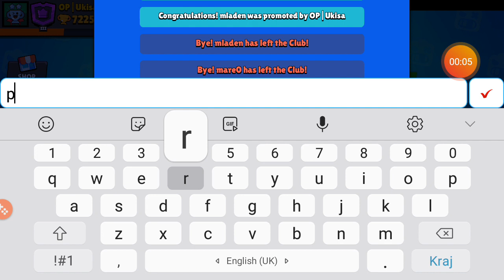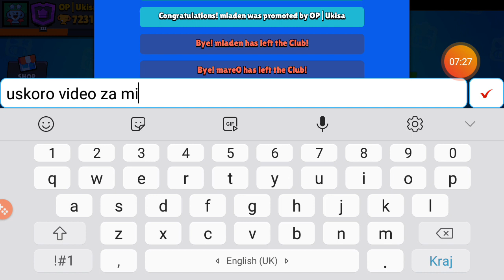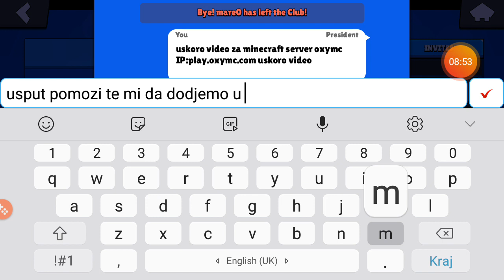Nisam bas igrao😂🤣